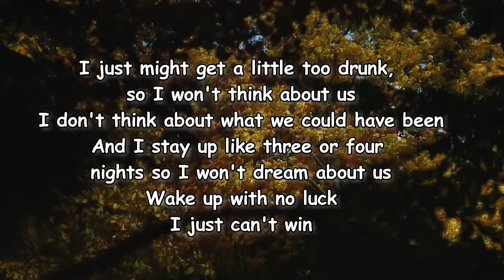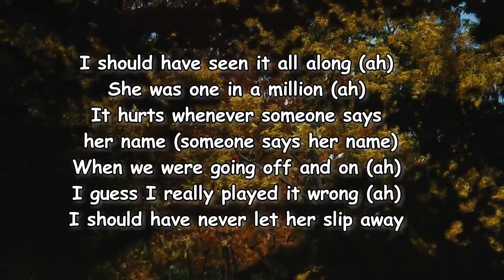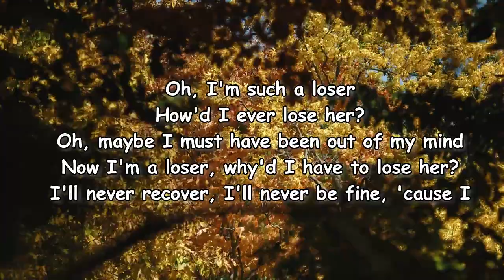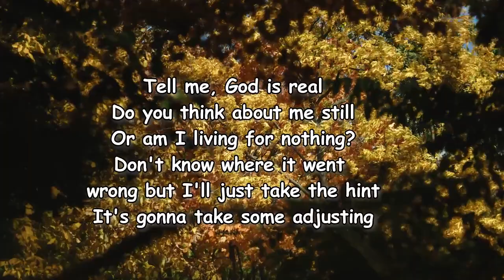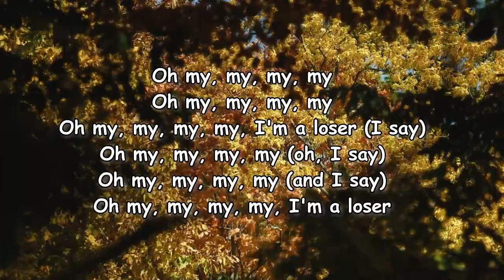Charlie Puth – Loser Lyrics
Loser Lyrics:

Oh, I'm such a loser
How'd I ever lose her?
Oh, maybe I must have been out of my mind
Now I'm a loser, why'd I have to lose her?
I'll never recover, I'll never be fine, 'cause I
I just might get a little too drunk, so I won't think about us
I don't think about what we could have been
And I stay up like three or four nights so I won't dream about us
Wake up with no luck
I just can't win
I should have seen it all along (ah)
She was one in a million (ah)
It hurts whenever someone says her name (someone says her name)
When we were going off and on (ah)
I guess I really played it wrong (ah)
I should have never let her slip away
I just might been a little too gone when she needed somebody
Up against her body (oh-oh) at 2 am
Yeah, and now I keep lying to myself when she's just joking probably
(She's joking probably)
She'll probably call me and we'll be us again
Now she's in love and I'm in second place (damn)
How'd I ever lose her? (Lose her)
I'll never recover, I'll never be fine (fine), 'cause I
Oh my, my, my, my
Oh my, my, my, my, I'm a loser
(I say) oh my, my, my, my
Tell me, God is real
Do you think about me still
Or am I living for nothing?
Don't know where it went wrong but I'll just take the hint
It's gonna take some adjusting
Now I'm a loser, why'd I have to lose her? (I'll never)
Oh my, my, my, my, I'm a loser (I say)
Oh my, my, my, my (oh, I say)
Oh my, my, my, my (and I say)